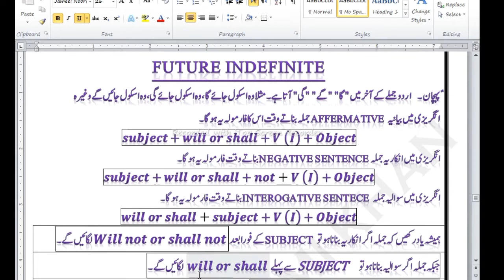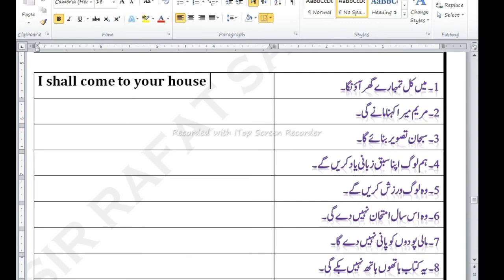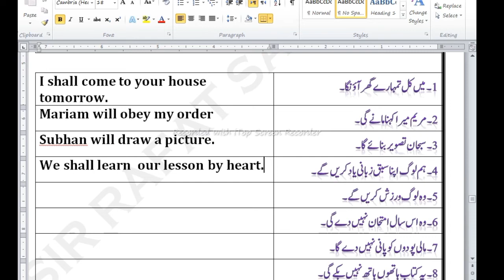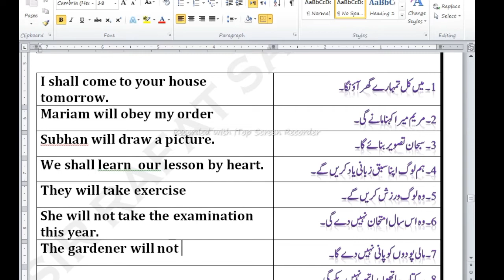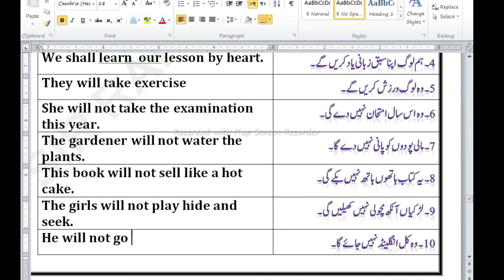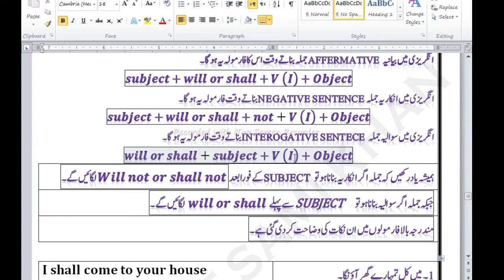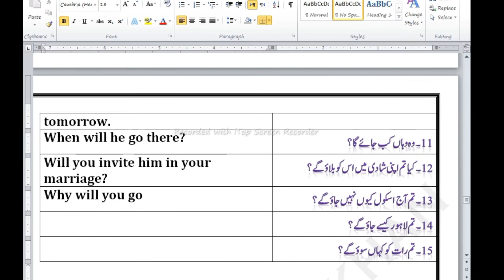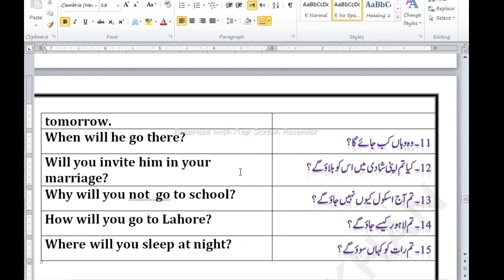English Language + Grammer Full Course -Future Indefinite - Lecture No 8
Hello Student's English Language + Grammer Full Course -Future Indefinite - Lecture No 8

past indefinite

active and passive voice in english grammar past indefinite
past indefinite by chandan sir
past indefinite by sartaz sir
past simple bbc learning english
past continuous bbc
past continuous bbc learning english
past simple british council learn english
past simple be song
past continuous by tarun grover